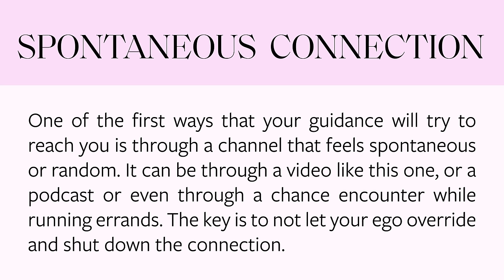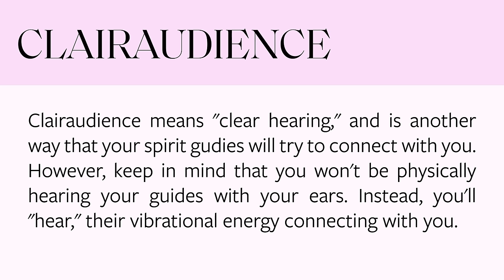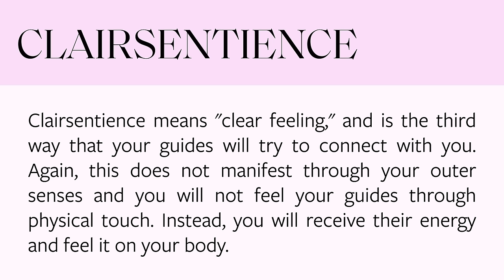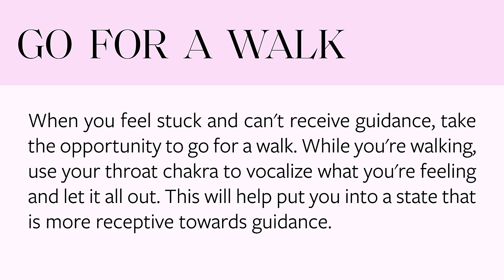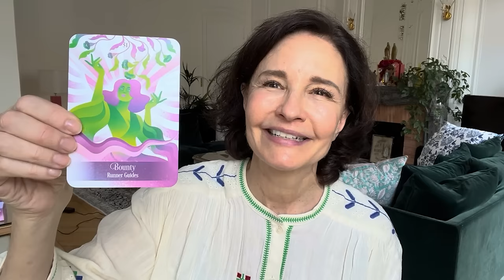Signs You’re Being Guided to the 5th Dimension (Spirit Guide Signs Explained)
Are you seeing the signs? Know all the signs that you're moving to the 5th dimension and getting messages from your spirit guides!

Have you been ignoring or missing diving guidance all along? I’ll show you how to strengthen your connection to your guides and the 5th dimension. After all, your guides are leading you there. Learn all the ways that spirit guides will speak to you in your life, through joys and sorrows, they are here to lift you up through everything. This is the sure path to your 5th dimension life!

Follow Sonia!

00:00 Signs Your in The 5th Dimension (Experience Your Spirit)
01:41 How You Will Feel Guidance
03:50 Your Wasting Guidance
04:57 4 Types of Guidance
11:56 One of My First Experiences With Guidance
16:01 Watching 5D Spirit Move Into a Guest
20:51 Guidance During Loss & Grief
23:23 How To Open Channel to Guidance
25:57 Using Oracle Card Decks
26:50 Being Available for 5D